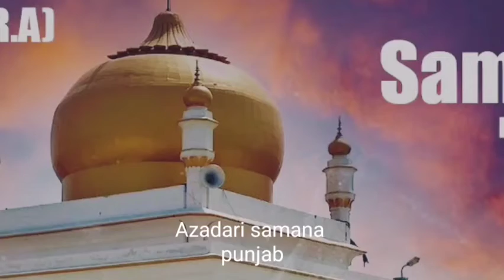imam Mashhad ali samana punjab#azadari_samana_punjab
Samana, a sleepy town of Punjab, is a part of Patiala District and it is located on state highway (SH-10), 30km from Patiala and 234.3 km from Delhi. When we reached Samana as pilgrims. I was so amazed to feel and see the spiritual atmosphere in the vicinity of the shrine and beautiful views of natural scenery around the dargah. Yellow colour dense blooming flowers of Mustard crops in the farm land around this secluded dargah seems very fascinating and captivating.
Samana was named after the wife of 9th Imam of Shias, Imam Al Jawad (A. S) and the mother of Imam Ali Naqi (A. S). All the children of Imam Mohammed Taqi (A. S) were born from Bibi Samaneh al maghribiya (Arabic: سمانة المغربية).
History of Samana begins with the migration of Imam zade, Syed Mashhad Ali Ibn Imam Ali Riza (A. S) along with his family and followers from Iran because of political tensions with then Abbasid Caliph Ma'mun Rasheed. Samana is a unique city with a unique history that should have been the most sacred among all the shrines dedicated to Ahle bait in Indian subcontinent.
First Caravan of sadaat (Rizavi Sayyed) was arrived and settled in Samana in 9th century (300 hijri). Second Caravan of sadaat Zaidi reached India and settled in Samana in 1020 A D (400 hijri). Mehmud Ghaznavi granted fief of Samana to his mentor, Syed Abul Farah Zaidi al wasti and his sons. Third one was that when Shahab ud din Ghauri conquered India in 1192AD (588 hijri) and granted the fief of Samana to his peer o murshid, Syed Noor ud din Mubarak.
Two tragic events happened in Samana when Sayyed Jalal Uddin who executed Sikh Guru" Tegh Bahadur" at Delhi in1675 AD, was from Samana. Baig brothers who in 1705, mercilessly butchered the younger sons of Guru Gobind Singh, also belong to Samana.
Then the worst tragedies started and happened for Shias of Samana. In 1710 AD Battle of Samana, Sikh army under the command of Banda Singh sacked Samana and took the revenge on the whole city, murdering all the
male Shia Muslim residents of Samana. About 10,000 unarmed civilians were slain. 2 nd tragedy happened when the whole Shia population migrated to Pakistan after partition.